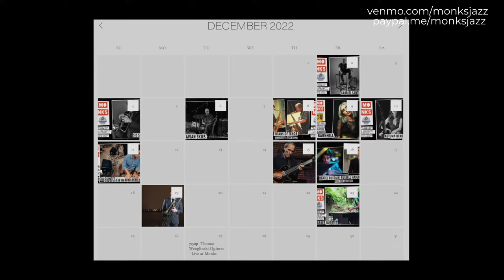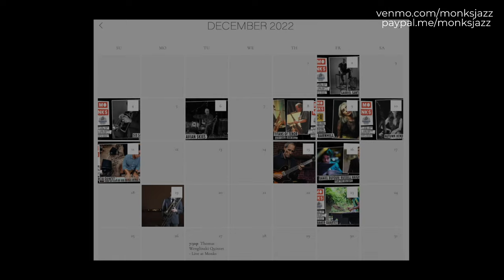Bruce Saunders Sextet - Live at Monks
Join us for a live taping and listening-room concert featuring the Bruce Saunders Sextet! We'll be using minimal amplification and enforcing our signature whisper policy to ensure guests and livestream viewers can enjoy the acoustic concert to its fullest potential.

Bruce Saunders - Guitar
Elias Haslanger - Saxophone
Mike Sailors - Trumpet
Andre Hayward - Trombone
Daniel Dufour - Drums
James Suter - Double Bass

Bruce, Terry and Mike have developed a real musical chemistry over the last few years, in part because during the first 18 months of the pandemic the trio would meet weekly to play. Bruce had safely partitioned his home studio, and playing together in an organ trio format was, for much of the time, their only musical outlet.

Over those many months, they tackled the music of Joe Henderson, Thelonious Monk, Wayne Shorter, Grant Green and of course, Wes Montgomery. As well as being one of the most important and revered jazz guitarists of all time, Montgomery was also a wonderful composer and arranger, and this trio will focus on some of his lesser-known compositions. Rather than try to recreate or mimic the original recordings and arrangements, the group aims to honor his legacy by filtering his music through their own musical history and vision.